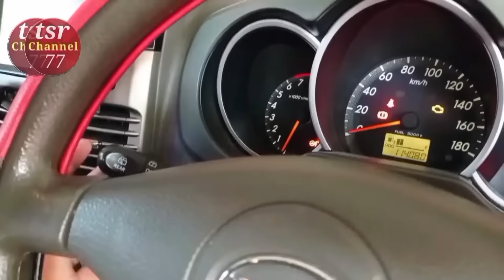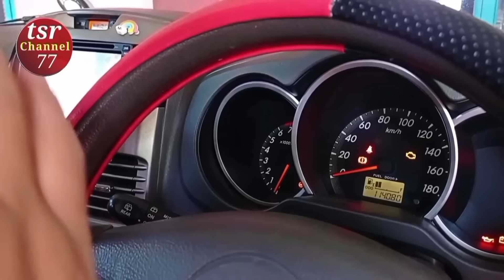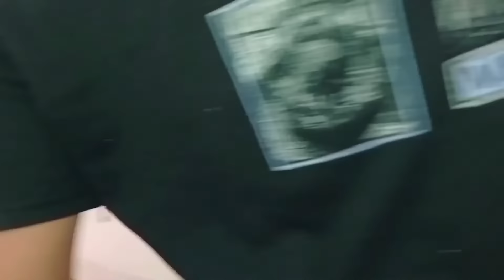Air Wiper Tidak Keluar Terios Rush Avanza Xenia Begini Caranya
Tak Perlu Ke Bengkel Bisa Betulin Sendiri

simak video lengkapnya dan ikuti terus channel ini untuk mendapatkan informasi bermanfaat lainnya